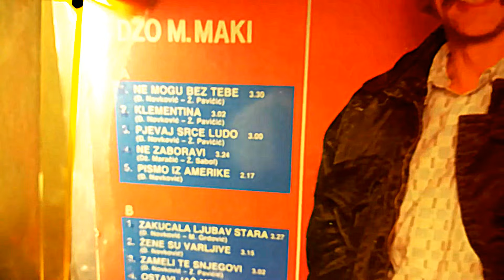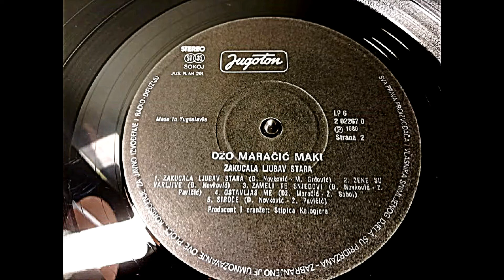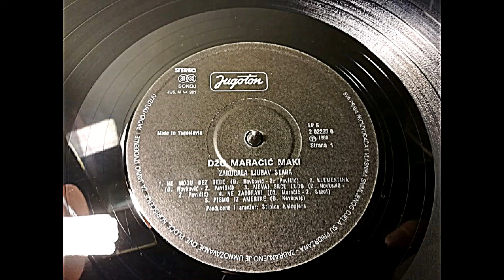Džo Maračić-Maki – Pismo Iz Amerike *1989* /// *vinyl*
Label:
Jugoton ‎– LP-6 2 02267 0
Format:
Vinyl, LP, Album
Country:
Yugoslavia
Released:
1989
Genre:
Pop
Style:
Ballad, Schlager

Preamp: Yamaha A-07 - Stereo Integrated Amplifier
Turntable: Hitachi HT-356 Quartz Lock Direct-Drive
Cartridge: Ortofon SUPER OM-10
Frequency range
20Hz - 22,000 Hz
20Hz - 24,000 Hz
Frequency response
20Hz - 20,000 Hz + 3 / - 1 dB

A little bit Essy Lp, still great vocal by Džo Maračić-Maki,

Design – Sanela Lepir
Engineer – Hrvoje Hegedušić, Zdravko Kunić
Executive Producer – Duško Lokin
Lyrics By – Ž. Pavičić (tracks: A1 to A3, B3, B5)
Music By – Đ. Novković (tracks: A1 to A3, B1, B3, B5)
Producer, Arranged By – Stipica Kalogjera

PROMOTION ONLY!